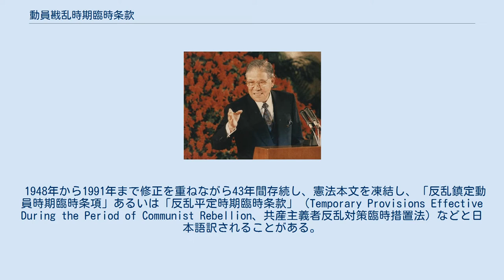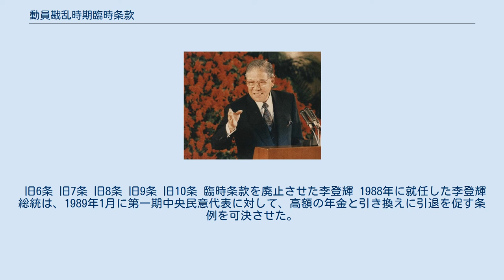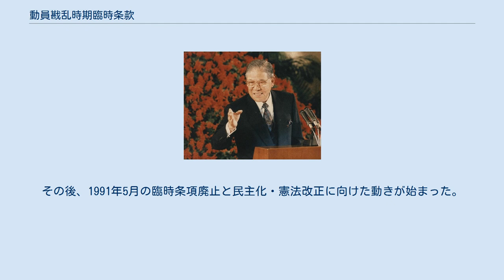動員戡乱時期臨時条款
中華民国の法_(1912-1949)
動員戡乱時期臨時条款（どういんかんらんじきりんじじょうかん）は、かつて中華民国憲法にその一部をなす「臨時」の修正条項として追加された規定である。
 1948年から1991年まで修正を重ねながら43年間存続し、憲法本文を凍結し、「反乱鎮定動員時期臨時条項」あるいは「反乱平定時期臨時条款」（Temporary Provisions Effective During the Period of Communist Rebellion、共産主義者反乱対策臨時措置法）などと日本語訳されることがある。
 国共内戦（中華民国ではこれを中国共産党の反乱と捉える）の勃発を受け、総動員体制を敷くため、1948年4月18日に国民大会で制定され、同5月10日に施行された。
臨時処置とはいえ、1947年12月の憲法施行から僅か4箇月余りで、事実上の憲法改正を行ったことになる。
このため憲法本文を修正せず、この臨時条款が制定された。
 当初、この臨時条款の効力は2年間とされていた。
しかし、中国国民党は国共内戦に敗北し、台湾に逃れた。
その後も臨時条項は台湾で施行され続け、1991年に廃止されるまで5回の修正を重ねた。
結果的に臨時条款は暫定的なもののはずの戒厳令という国家緊急権の長期的施行を可能とした。
本来は五院の調整役に過ぎなかった総統（大統領）には、国防・治安などの権限が極度に集中した。
 また、中央の民意代表機関（国会）の選挙も凍結され、中国大陸で選出された議員が半世紀近くも居座り続けた（「万年議員」）。
そのため、国民大会や立法院、監察院は「万年国会」と呼ばれた。
国民党政府は人権や民主主義よりも、全中国の統治を前提とした中華民国憲法本文の形式的な存続や、大陸で選出された議員の存在を重視し、これを「法統」と呼んだ。
そして、民主化要求を「法統」を犯す「法理独立」だと決め付け、弾圧した。
 しかし、実際には臨時条項こそが、中華民国憲法の理念である三民主義や五権体制による共和制政治を著しく破壊し、憲法改正の限界を超えた深刻な憲法廃棄をもたらしたというべきであろう。
 一方、動員戡乱時期臨時条款が台湾の政治体制に与えた影響は、今日も残っている。
一つは、憲法改正が修正条項を追加する形式をとるようになり、それが継続していることである。
もう一つは、総統が国家安全会議を通して、行政院と共に行政に関与し続けていること（半大統領制）である。
 臨時条款の条文には、号数が割り振られていない。
 総統は動員戡乱時期において、国家や人民に緊急の危機を避けるため、また、政治・財政・経済上の大変動に対応するため、行政院会議の決議を経て、緊急処分令や戒厳令を実施できるものとする。
なお、緊急処分令や戒厳令は憲法39条および43条の制限を受けない。
 前記の緊急処分令について、立法院は憲法57条第2項に基づき、変更や廃止を求めることができる。
 動員戡乱期の終了は総統が宣言する。
もしくは、立法院が総統に宣言を要請することができる。
 第1期国民大会は、総統が民国39年（1950年）12月25日以前に臨時開会し、憲法修正に関する事項を議論する。
臨時条款の終了が前項の規定によって宣言されていなければ、国民大会臨時会議が、その延長もしくは廃止を決定しなければならない。
 実際には1950年ではなく、1954年3月11日の第1期国民大会第2次会議で延長された。
 変わらず 変わらず 動員戡乱時期において、憲法47条の制限（総統・副総統の再選は1回のみ）を受けない。
 国民大会の創制（法案作成）と複決（承認）権について、第3次会議閉会後に検討を行う。
新設される行政機構、法律、憲法修正に関する事項についても、総統が国民大会を臨時召集して決定する。
 国民大会の臨時会議は、第3代総統が任期内の適当な時期に召集する。
 動員戡乱時期の終了は総統が宣言する。
（立法院の要請については、削除） 臨時条款の修正、廃止は国民大会が決定する。
 2月と3月に改正された。
なお、本改正により、初めて条文に号数が割り振られた。
 2月改正では第4号から第6号までの全3号が新しく定められ、3月改正では2月改正の第4号以降を第6号からに繰り下げた上で新たに第4号と第5号を追加し、3行目と5行目の間に挿入された。
 旧1条 旧2条 旧3条 動員戡乱...